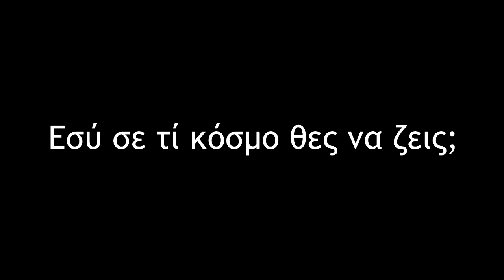The Can - Το Κουτάκι (Let's Do It! Greece 2018)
Η κινηματογραφική ομάδα της Β' Λυκείου του ΓΕΛ ΑΡΑΧΩΒΑΣ δημιούργησε αυτή τη ταινία μικρού μήκους στα πλαίσια της πανελλαδικής εθελοντικής εκστρατείας "Let's Do It! Greece".

The Cine Club of Senior High School of Arachova filmed this short movie while participating in the volunteerism campaign "Let's Do It! Greece".